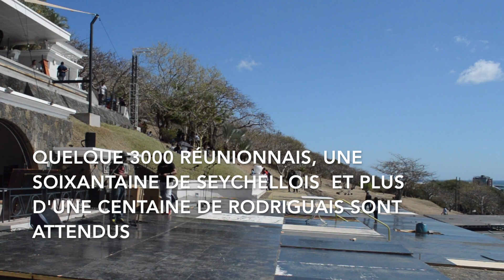En immersion dans la préparation de la venue du pape François